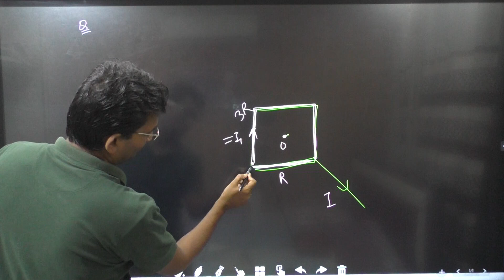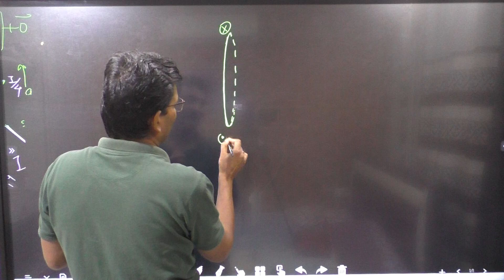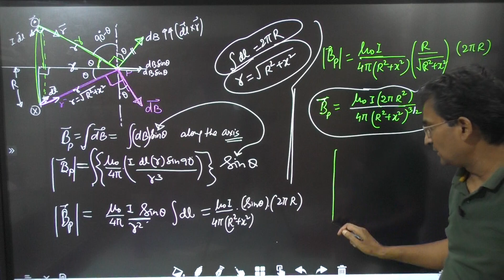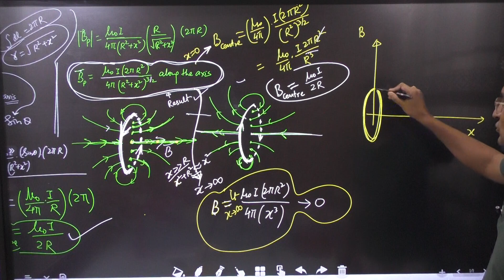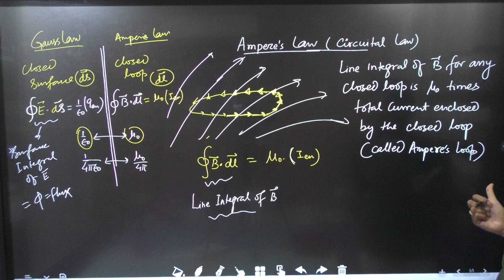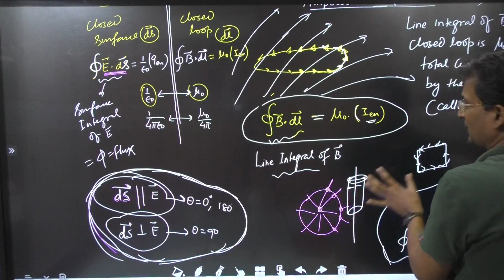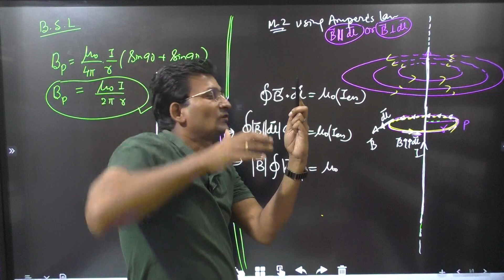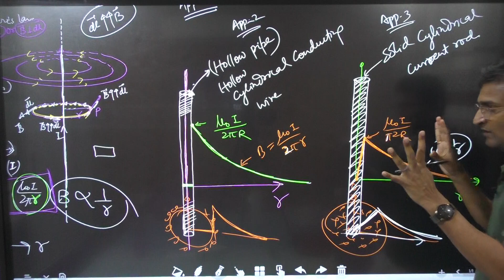XII-Ch-4,L-4 Ampere's Law & 1st Application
By Pankaj Sir
( 2002 to 2009: Teacher in FIITJEE & NARAYANA IIT Academy, Job)
( From 2009 Onwards : Simplified PHYSICS,
Running Off-Line Centre of One Subject-Physics, in Rohini, New Delhi)
( From 22 March 2020 Onwards : Simplified PHYSICS,
Taking Off-Line / On-Line Classes & Uploading on YouTube )

Simplified PHYSICS
XI, XII, JEE, NEET
ONE SUBJECT COACHING CENTRE at Rohini New Delhi